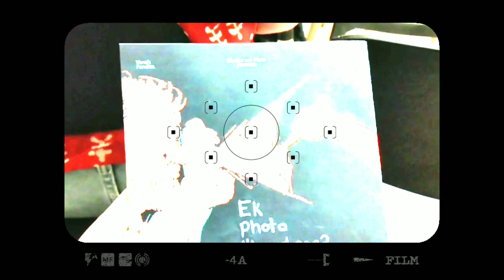HAMARI MOVIE RELEASE HOGYI🎥moviereviews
EK PHOTO KHEECHOGE IS MADE BY MY FRIEND. ITS A SHORT FILM WITH A GOOD MORAL.